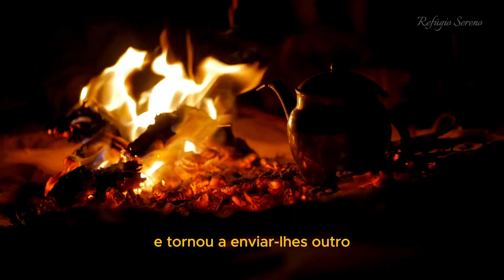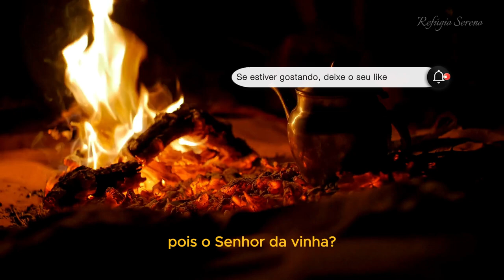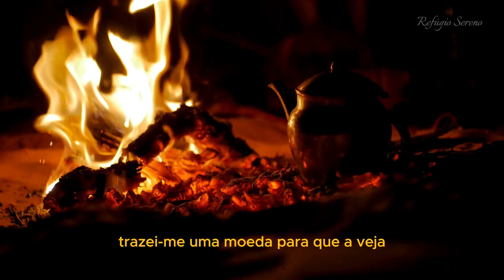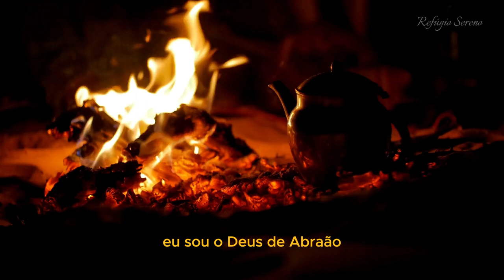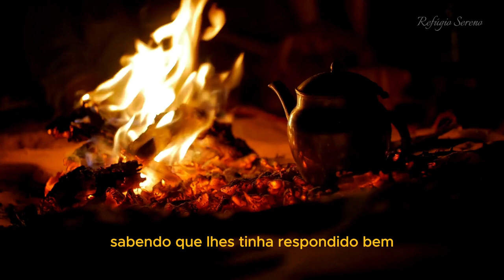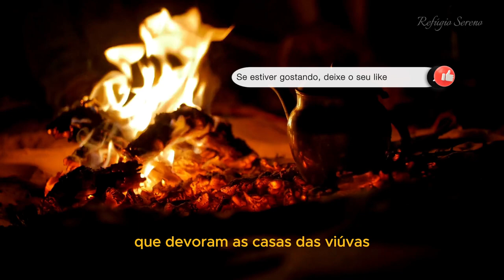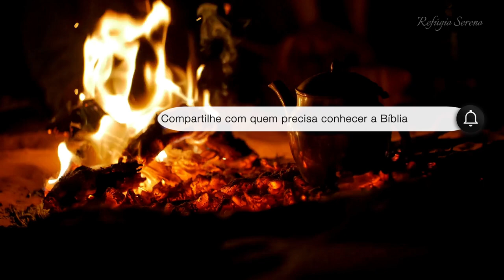Encontro com Jesus | Evangelho de Marcos | Capítulo 12 | Conflitos com Autoridades | Bíblia Falada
📜 O Capítulo 12 fala sobre o “Os Conflitos de Jesus com Autoridades Religiosas”.